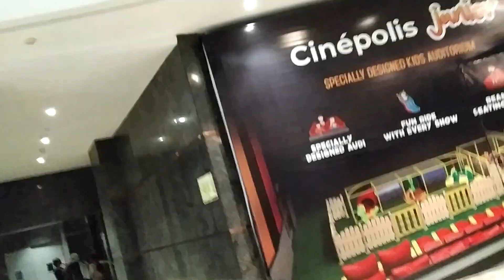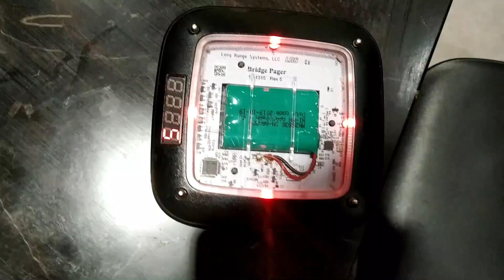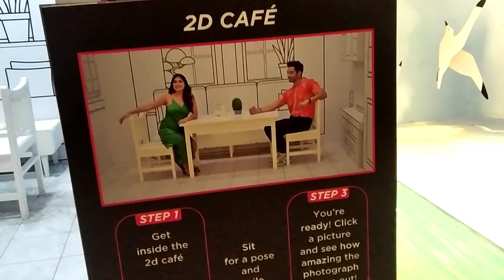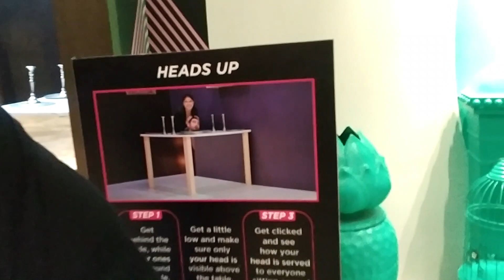Rakhi Gift Shopping II Home Centre SALE II Reetika's Good Life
Went to buy Rakhi Gifts.